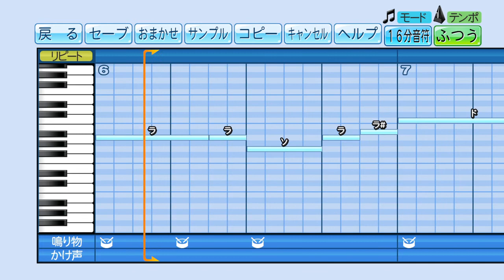【パワプロ2020】火の国サラマンダーズ 松本陽雅 応援歌